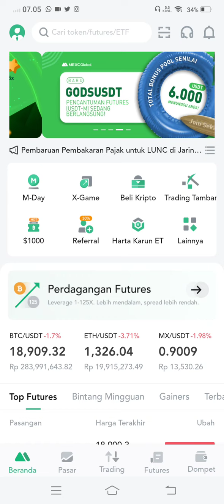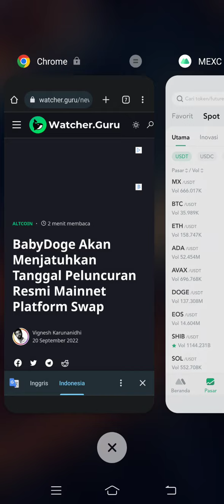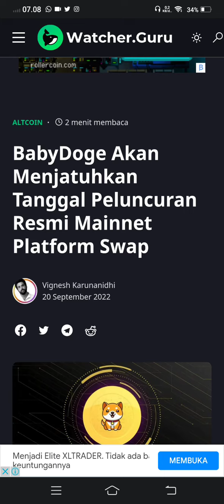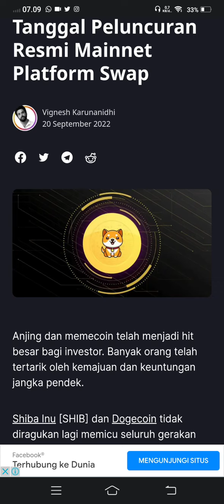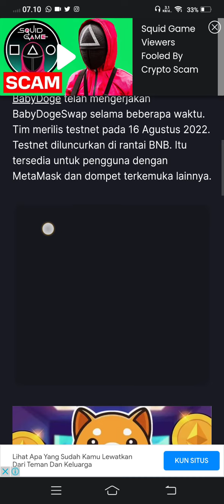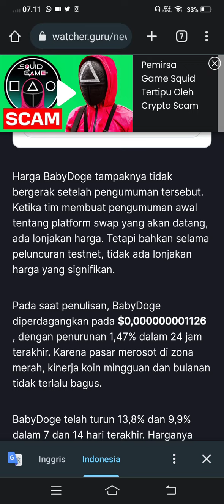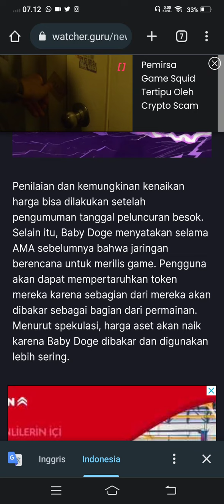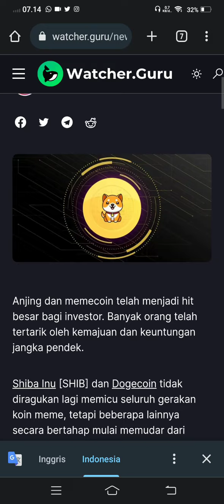YES BABY DOGE.. SUDAH TIBA WAKTUNYA😁